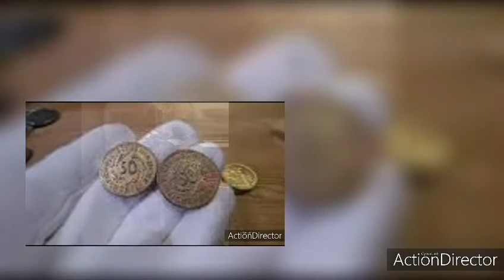Mann samnelte 45 Jahre Münzen dann bringt er sie zur Bank und traut seinen Ohren nicht